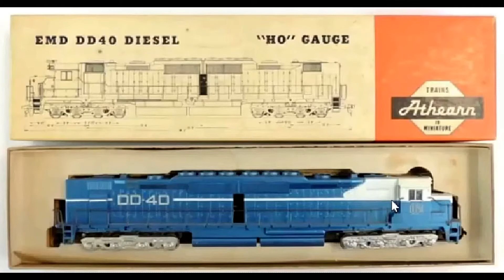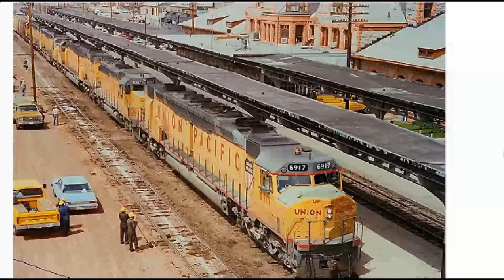108 - M&NB Railroad - High HP Diesel Locomotives Pt 2 - GM Electro Motive Div - Morrison Knudsen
A group of rail enthusiasts and model railroaders held a Zoom call to discuss the special high-horsepower locomotives that appear every few years on the railroads.
These are special higher-than-normal horse power locomotives - usually with 2 diesel engines or more that are special application and are purchased by only one or two railroads.
Welcome to the Minneapolis North Bay Ry - YouTube Channel. The Channel is for those interested in: Model Railroads, Railroads or Other Transportation Topics. One or two Videos are added each week.
In the early 1960s, Union Pacific spurred a group of special locomotives.
The UP had a high volume of traffic and heavy grades on Sherman hill and in the Wasatch mountains.  The UP had big steam power and later big gas turbine locomotives.
In 1963, they asked: General Motors,  General Electric  and The American Locomotive Company to build 5,000 horsepower units each with two diesel engines.

As it turned out, only the:  GM EMD SD-35 A / B,   EMD DD-40AX locomotives are considered to have been successful and were able to run their full lives.
The others were retired early.

Later, EMD built the the SD-80MAC - similar in format to the SD-45 - with a 20 cylinder V-20 diesel engine.  The SD-45 used the 20-645E3 Engine (645 cubic inches per cylinder) whereas the SD-80 used the 20-710G engine (710 cu in per cylinder).

Today, in North America, the current standard is 4400 HP for 6 axle units.
The railroads have found that units with more than 4400 HP for 6 axles do not work well – (see below).

HISTORY

Baldwin  DR-12-8-750/8   6000 HP – eight 750 HP Engines only four engines installed – unit tested and scrapped

EMD SD-35 A / B   5000 HP – two 2500 HP 567 Engines – very successful – ran for many years

EMD DD-40AX    6600 HP – two 3300 HP 645 Engines– very successful – some units logged 6 million miles or more

ALCO C-855 A / B    5500 HP – two 2500 HP - 16 cylinder 251 Engines  - not successful – retired early

GE U-50 BB    5000 HP – two 2500 HP FDL  - 16 cylinder Engines - not successful – ran for a while and then retired early

GE U-50C    5000 HP – two 2500 HP FDL  - 12 cylinder Engines- not successful – ran for a while and then retired early due to mechanical problems and fires on the aluminum wiring used

Morrison Knudsen subsidiary Motive Power Inc. -  In 1994, MK built the MK5000C locomotive with one Caterpillar 5000 HP 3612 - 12 cylinder engine.  This was not successful – all were converted to SD-50 3300 HP EMD internals.  As SD-50 equivalents they are still running today.
The MK5000C did do one thing, however, it did push EMD and GE to produce the 6000 HP locomotives (see below).

EMD SD-80 5000 HP – one 20 cylinder 710 Engine – very successful 29 of 30 units still in service with Norfolk Southern (one unit retired after derailment)

EMD SD-90MAC, EMD SD-90MAC-H, EMD SD-90MAC-H II   - 16 cylinder H engine - not successful – reliability problems led to early retirement or conversion to lower HP diesels engine

EMD SD-9043MAC  - 16 cylinder – these units were produced with standard SD-70 4300 HP diesel and were intended to be converted later – units were not converted - UP sold all its units to other RRs

GE AC-6000CW    - 16 cylinder – FDL engine  - not successful – reliability problems led to early retirement or conversion to lower HP diesel engine

GE AC 4000/6000CW     - 16 cylinder – these units were produced with standard C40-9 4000 HP diesel engines and were intended to be converted later – units were not converted UP sold all its units to other RRs